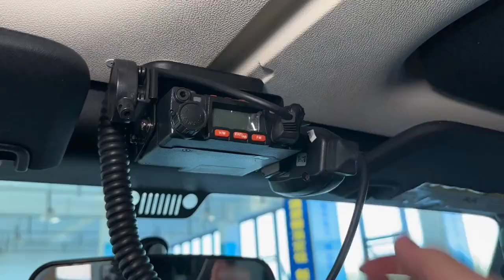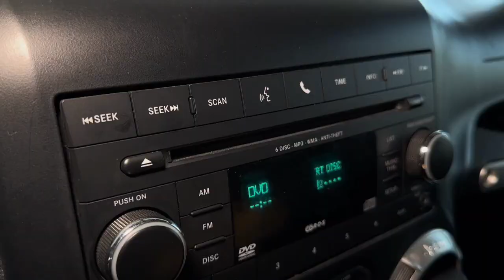Jeep Rubicon 4x4 Walkaround